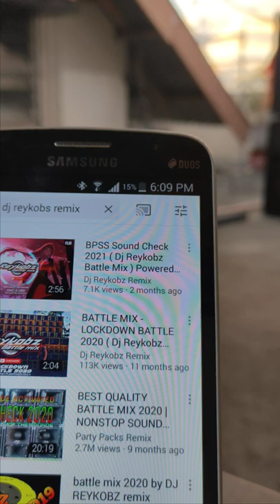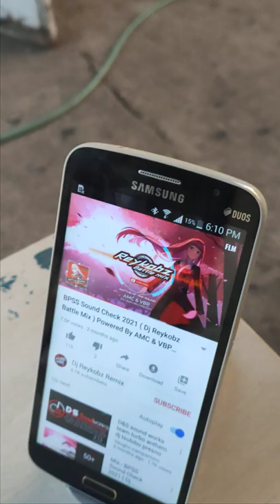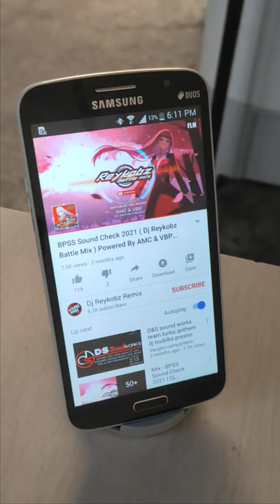Lx20 outside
Power amp  : Ace Lx20
Speakers      : 2way jh157 + cy300
design           : MIDHI

To Follow : Bass box and speaker
power amp - equalizer - active crossover